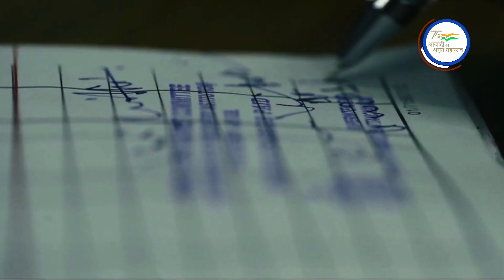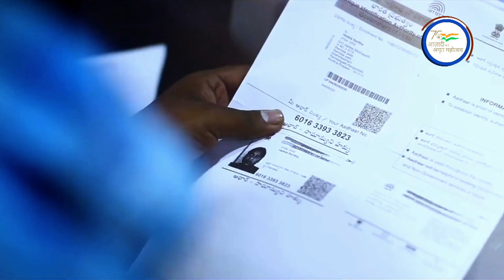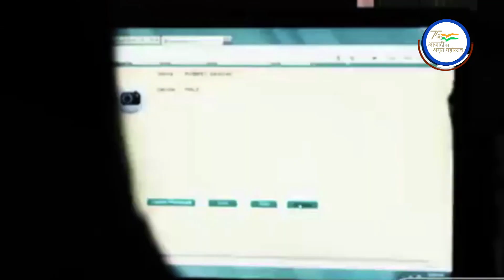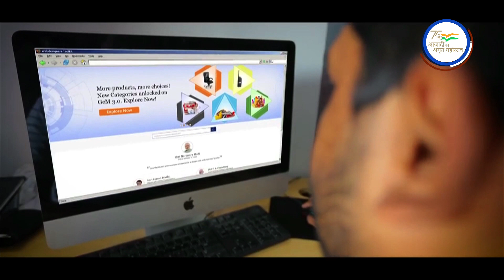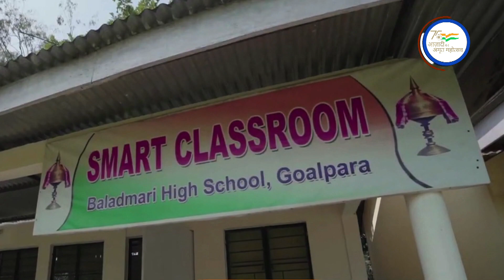GOOD GOVERNANCE FILM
GOOD GOVERNANCE  FILM DARPG